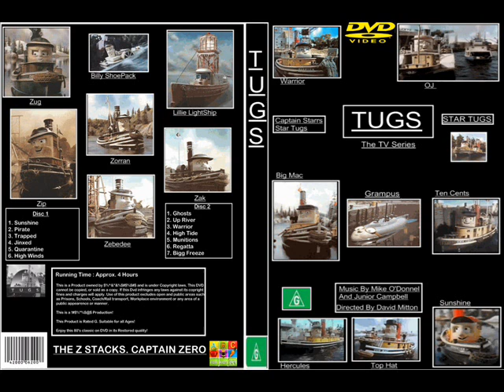My Custom DVD Covers